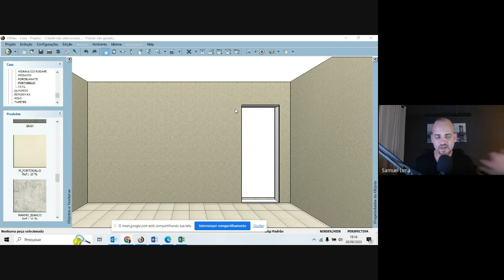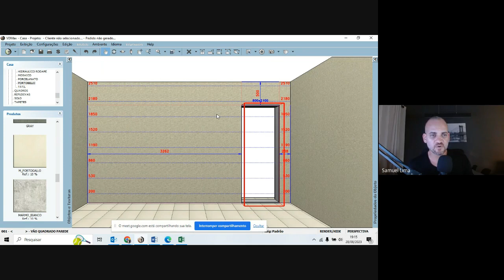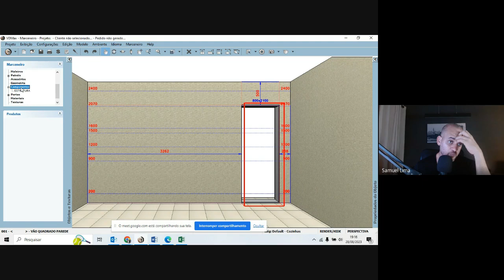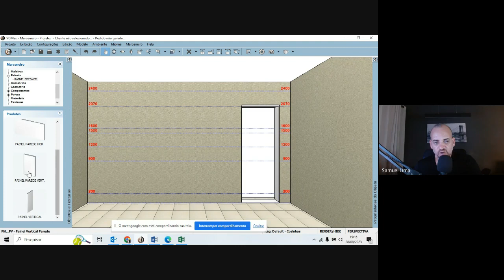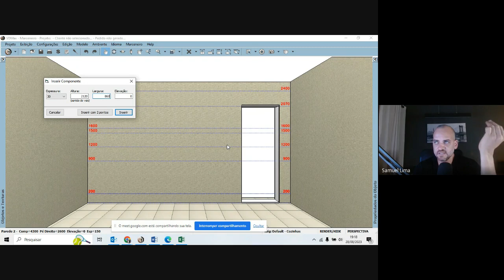Porta de Correr Ripada - Passo a Passo Completo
✅Aumente suas vendas
✅Gere orçamento com mais rapidez
✅Plano de Corte num clique e sem erros
✅Economia de tempo e dinheiro

Aprenda a projetar e comece a...
👉 Encantar seu cliente e vender mais
👉 Ganhar tempo na produção usando o plano de corte
👉 Se destacar da concorrência
👉 Fechar orçamentos em menos tempo
🔻⬇ Conecte-se comigo ⬇🔻

Forte abraço,

Samuel Lima.